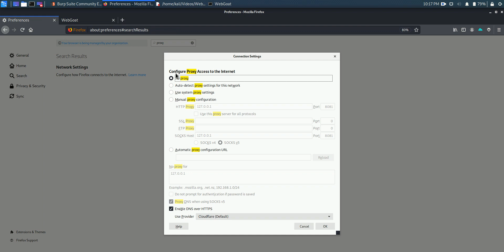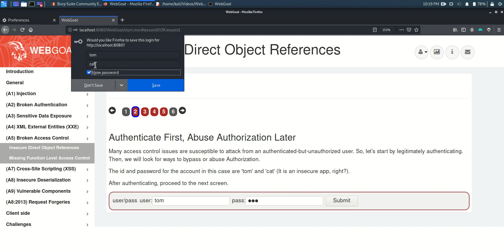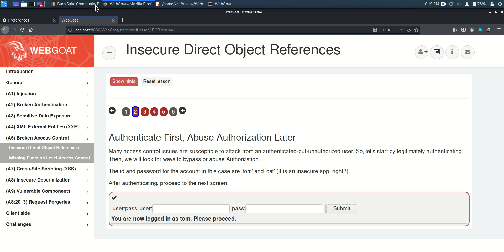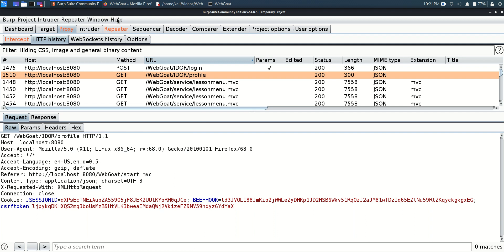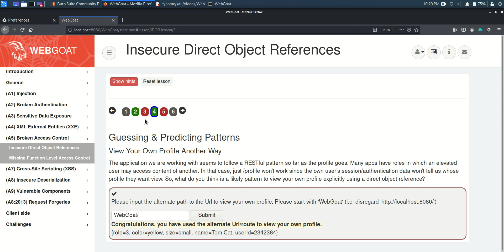WebGoat 8 - Insecure Direct Object References Guessing & Predicting Pattern